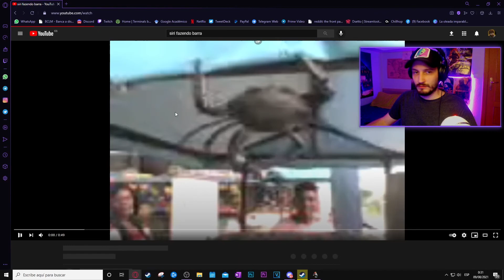ENEMIGO DE MI ENEMIGO | Age Of Empires II: Campañas RETO | El Cid SIN GUARDAR | Episodio 2